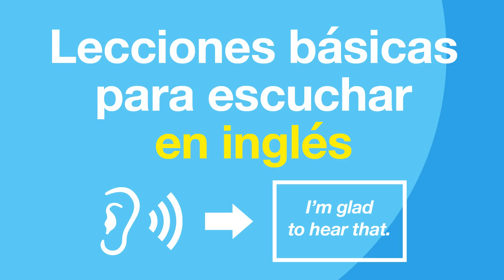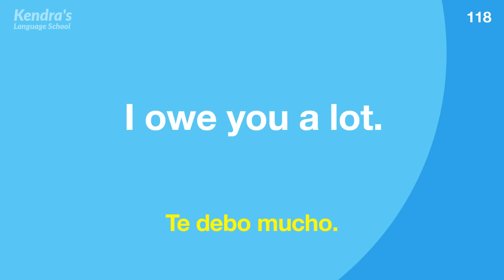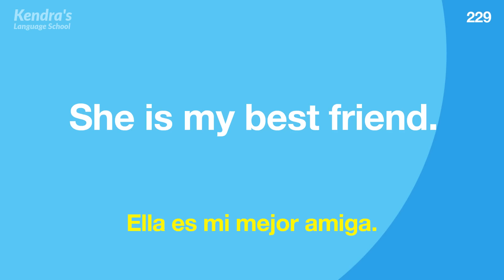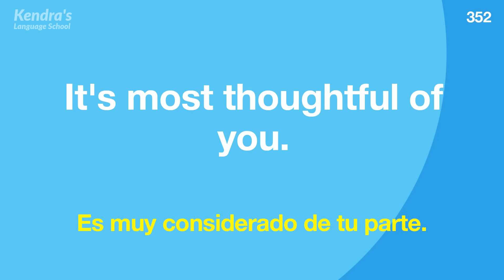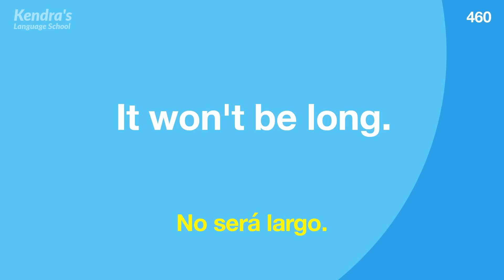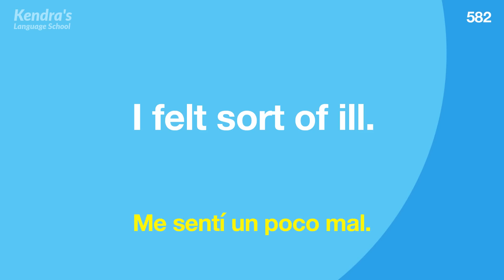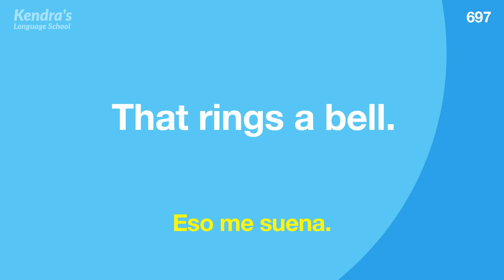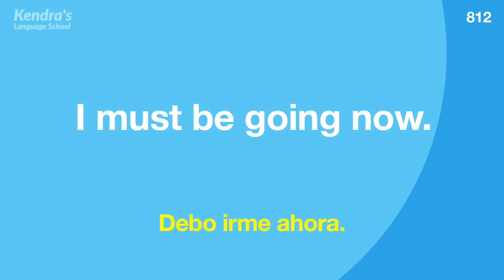Lecciones básicas para escuchar en inglés - Mejore sus habilidades auditivas en inglés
¡Vamos a practicar escuchando inglés hablado de forma natural!
🗣 Método de aprendizaje  🎧
1. La voz se reproduce dos veces con una velocidad estándar
2. Los subtítulos se muestran en la pantalla con una voz pausada

¿Quieres ser capaz de hablar inglés de manera fluida? De ser así, ¡intenta leer en voz alta junto al audio! Si practicas de manera repetida, las frases y palabras que hayas recordado te empezarán a salir de forma natural.

Frases útiles